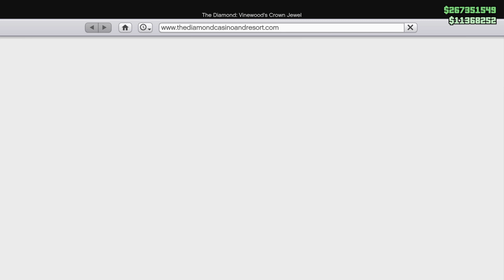รีวิวรถ FERRARI SF90 หรือITALI RSX / GTA V Online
ฝากกดติดตาม&กดไลด์ และสั่นกระดิ้งเพื่อจะได้ไม่พลาดคลิปใหม่ๆ กันด้วยนะคร้าบ

ช่องทางโดเนท ขอบคุณสำหรับคนที่โดเนทมาเป็นกำลังใจด้วยนะครับ

รับปั๋มเงิน 10M-150บาท งานอาจจะช้าหน่อยเพราะเล่นเอง มีประวัติเงินเข้าออก สนในทักเพจถามรายละเอียด (เฉพาะ PC )

ดูคลิปอื่นๆได้ที่  /   @sagoodup

สเปคโน๊ตบุ๊คที่ผมใช้เล่นเกม
type 64-bit operating system, x64-based processor